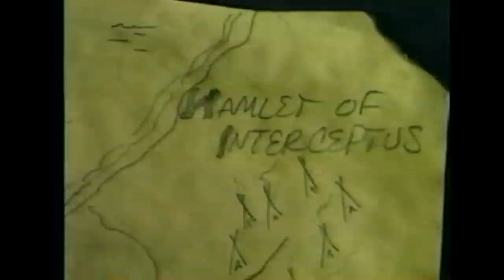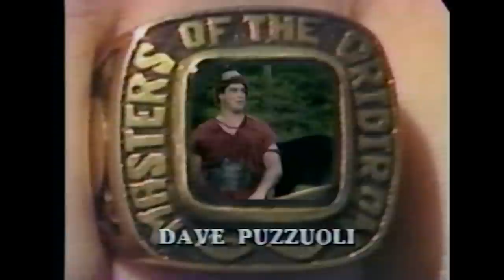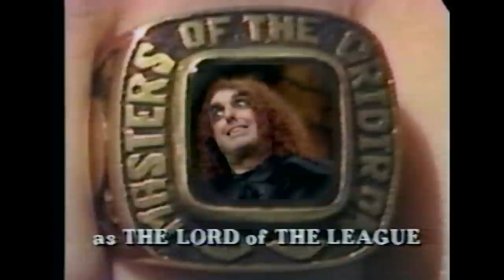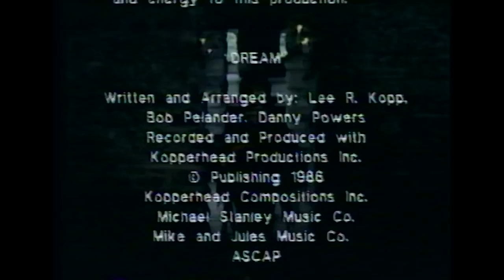1986 Cleveland Browns - "Masters Of The Gridiron"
Browns center Mike Baab put together this creative video, based on his love of Conan The Barbarian comics, to benefit charity in 1986. The 17 minute video, "filmed" at Cleveland Metro Parks Squires Castle, features many of the star players of the 1986 Browns, some great game footage from early in the season against the Detroit Lions, and the original song "Hard Die The Heroes" by Cleveland's Michael Stanley Band. Yes, that is Tiny Tim playing "The Lord Of The League."  Transferred in HD.